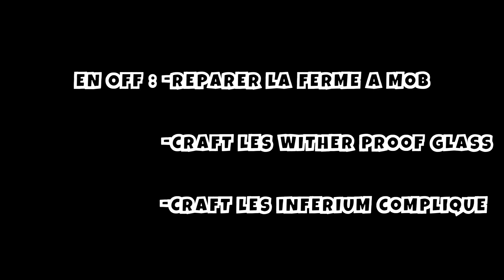LE WITHER VEUT DÉTRUIRE MA BASE !! (Project Ozone 3)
Hey, avant tout, je te souhaites un bon visionnage !

IP : DARCKCRAFT.LCMC.PRO

si le modpack ne s'installe pas vous pouvez télécharger le fichier du modpack

Code créateur "darckluc" sur la boutique fortnite ou épic games